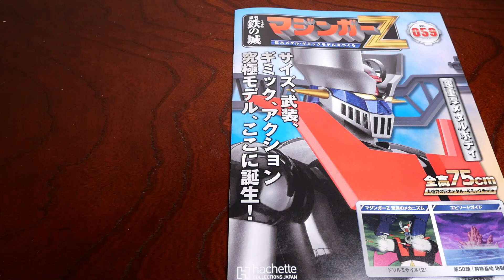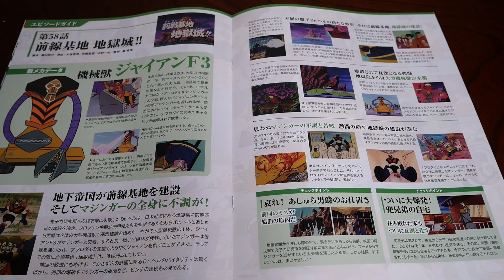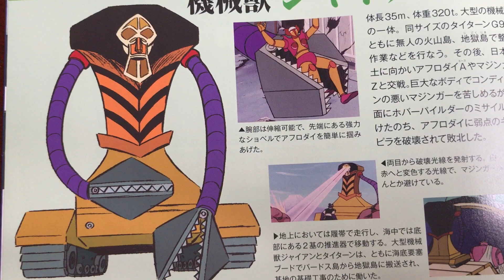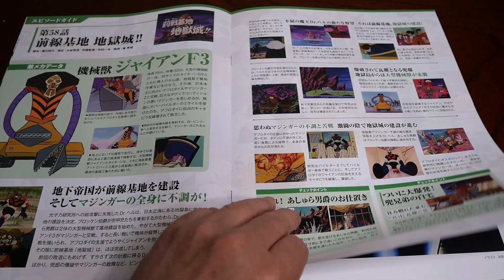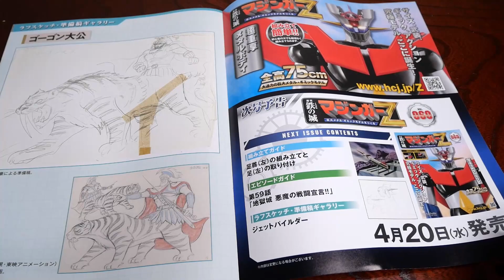【アシェット vol.59】マジンガーＺを作る59号。はて？今回の組み立ては？【hachette Assemble the MazingerZ vol.59】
アシェット 週刊マジンガーＺを作る
定期購読【vol.59】です。

はて…？
今回の組み立ては…？

これから100号まで作り続けますので、引き続き動画を見てくださいね。

●音源は以下。